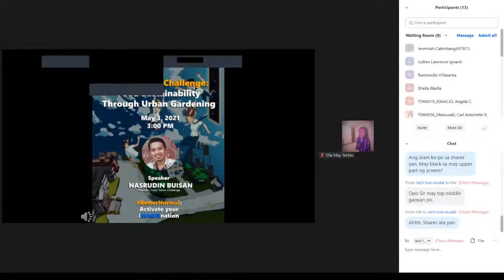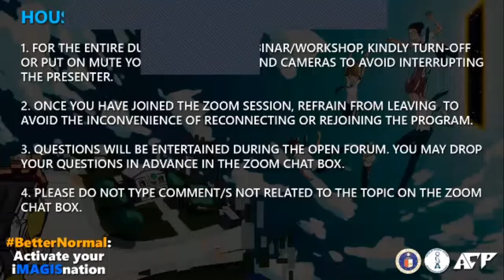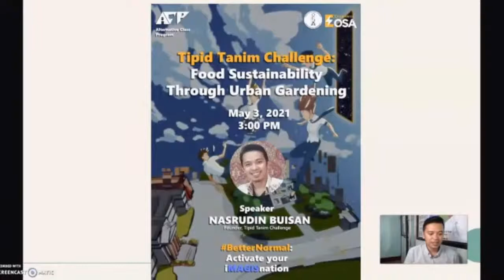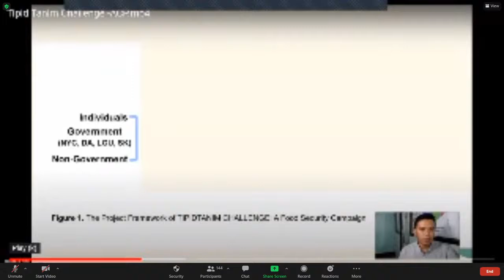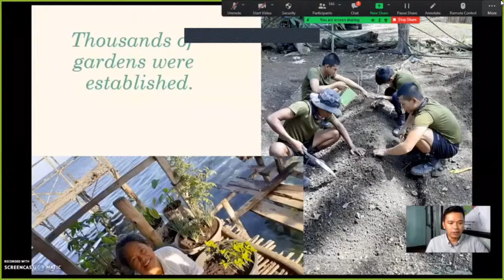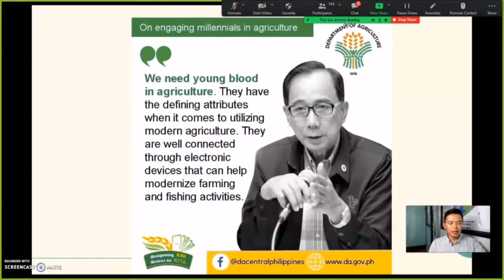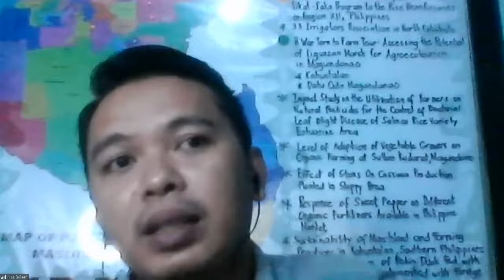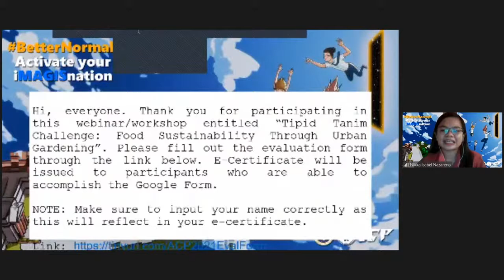Tipid Tanim Challenge: Food Sustainability Through Urban Gardening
Speaker:
Nasrudin Buisan, Chairperson of the Agribusiness Department of the Cotabato City State Polytechnic College, one of the Board of Directors of Education Network Philippines, and the founder of the Tipid Tanim Challennge.

The ACP is conducted every semester to provide the college students with formative topics/activities outside of their regular classroom routine and daily schedule in support of the university’s uniquely Jesuit educational goals. Instead of attending their classes for the day, students choose at least one topic/activity from among the offerings during the ACP day. From the previous installments of the program, select resource speakers from different fields of specialization are invited to share their knowledge, skills, and inspire students to nurture their personal development, pursue their, and partake in social advocacies/causes.

Student Volunteers:
Nikki Isabel Nazareno (Emcee)
Ella May Terbio (Technical)
Jech Ivan Audal (Staff)